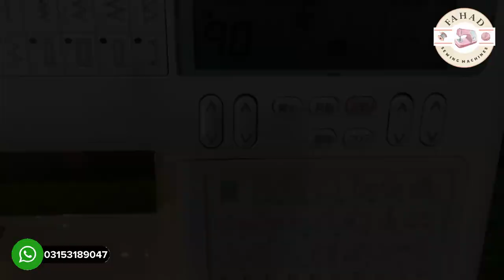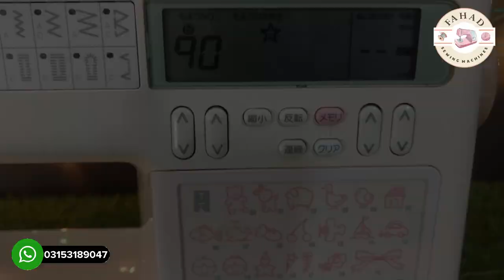Juki HZL 8800 Heavy Duty Sewing Machine with 200 Designs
Silai Kaaj Peeko Overlock with Stitch Light
We deal in imported domestic sewing and embroidery machines,
We deliver all over  Pakistan.|